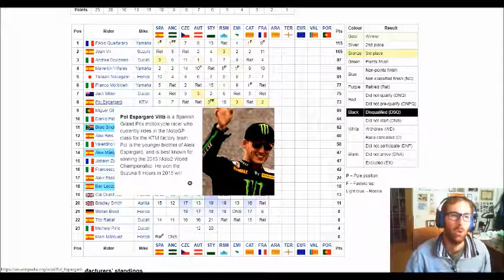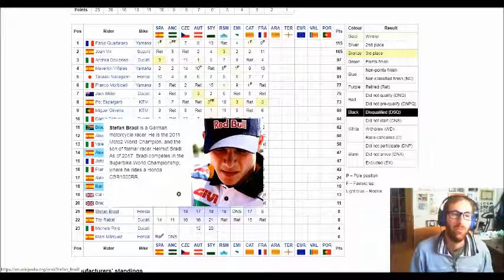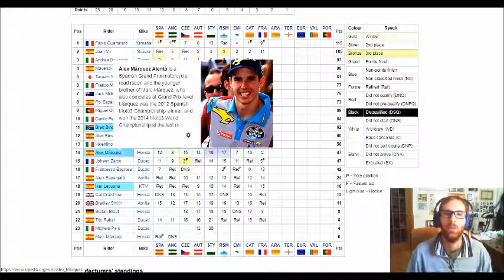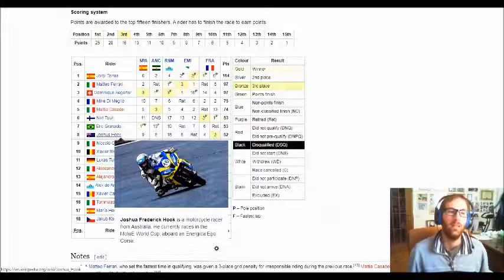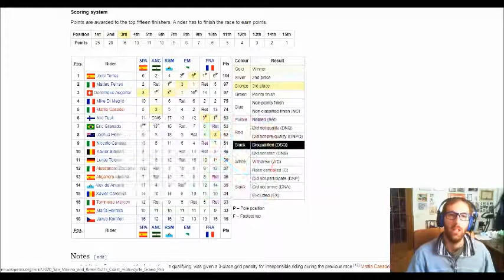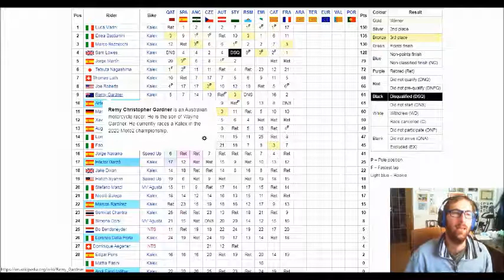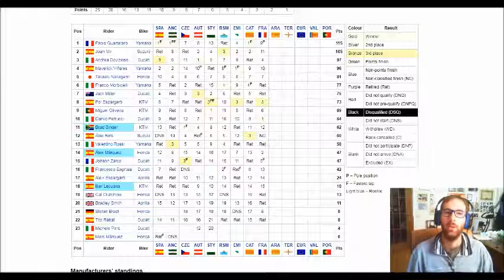Incredibile vittoria di Petrucci sotto la pioggia a Le Mans! Male le Yamaha, si riavvicina il Dovi